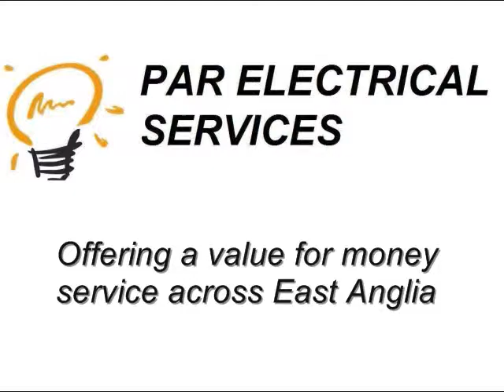PAR Electrical Video.wmv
Electrician in Ipswich, PAR Electrical Services